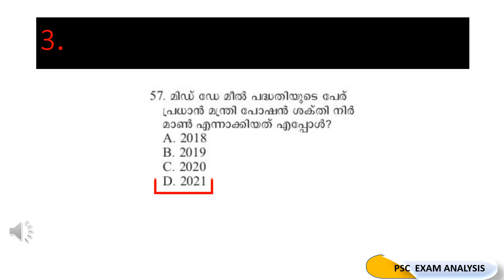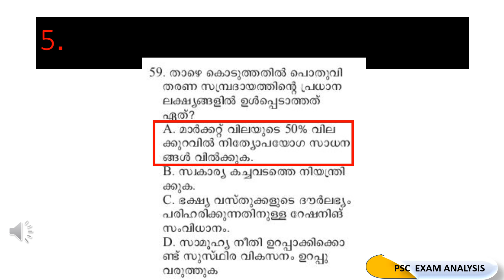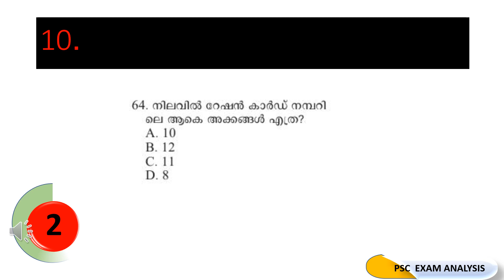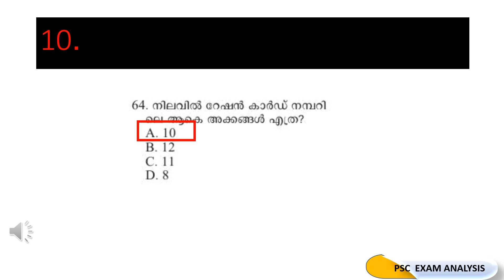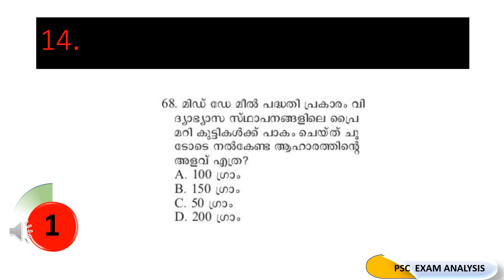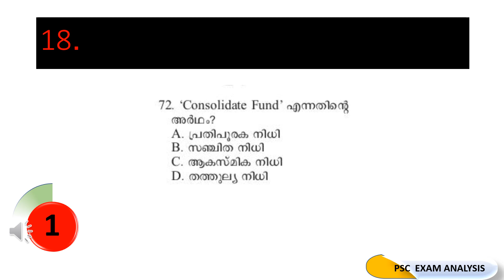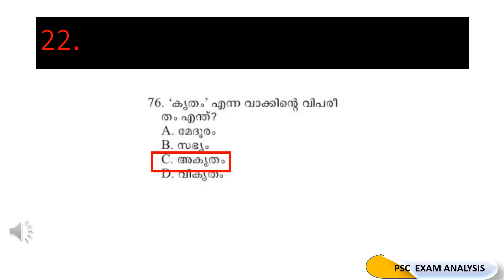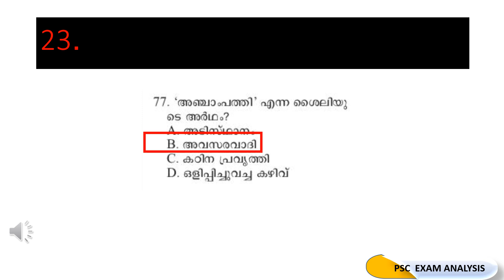Kerala PSC | Assistant salesman 2021 model questions | Mock test 8